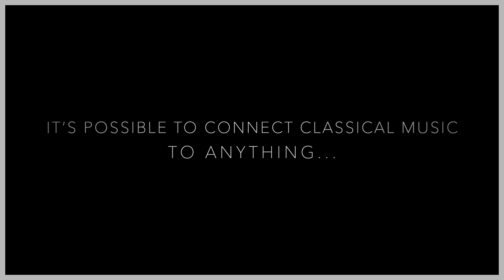BBC Interview: Robert Emery with Simon Parkin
Robert Emery discusses on the Simon Parkin show all things classical music related.  Including the launch of his new classical music show, Classical Connections.

ABOUT ROBERT EMERY:

RDCE (Robert D.C. Emery) is a conductor, pianist and serial entrepreneur.

He is lucky enough to travel the world; ranging from performances in London's Royal Albert Hall, through to the Sydney Opera House, RDCE has seen them all.

Besides music, RDCE is the Founder & Director of The Arts Group; one of the most diverse entertainment companies in the UK. Within the portfolio is a national music tuition agency, symphony orchestra, choir, artist agency, record label and production company.  In 2021, he also setup a new venture - aimed at helping people around the world to learn a musical instrument.

Aside from that, he lives in London and Cambridge, has a wife (Mrs E), a toddler (Master T), a baby (Master A) and 4 cats.